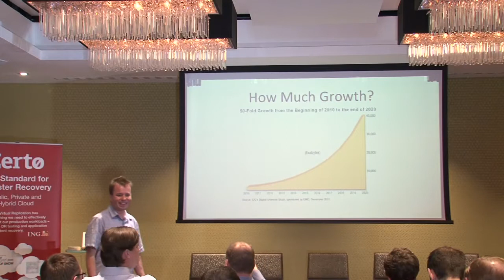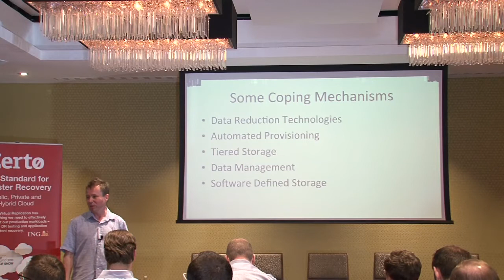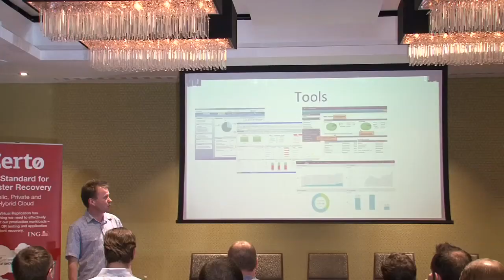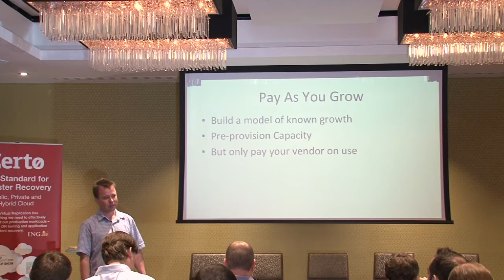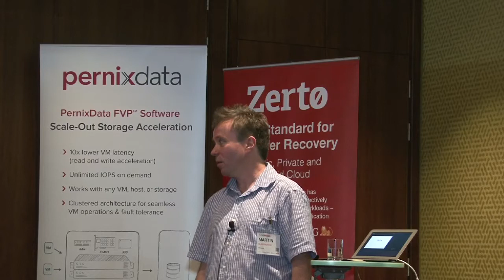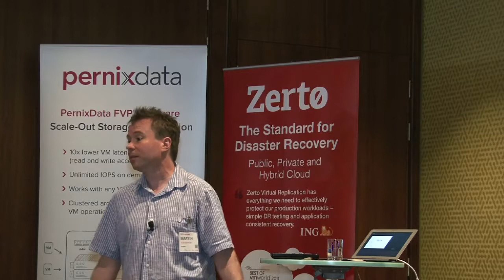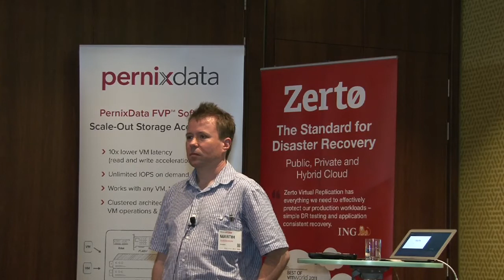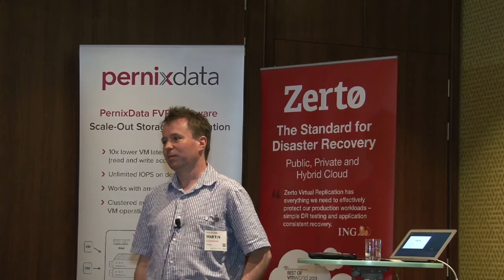Martin Glassborrow - Stopping worrying about growth and start managing it!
Martin GlassBorow (@storagebod) talks about something that is happening everywhere and explains how to manage it without going crazy or risk losing your job!